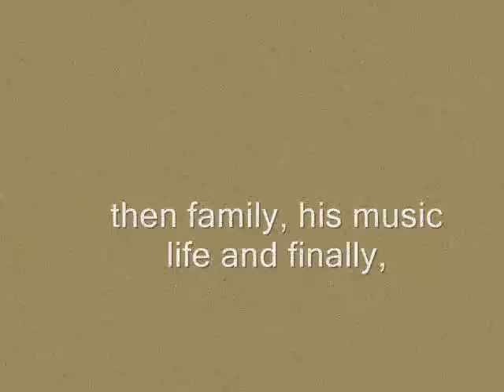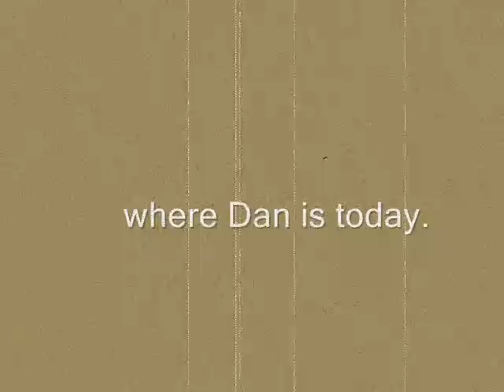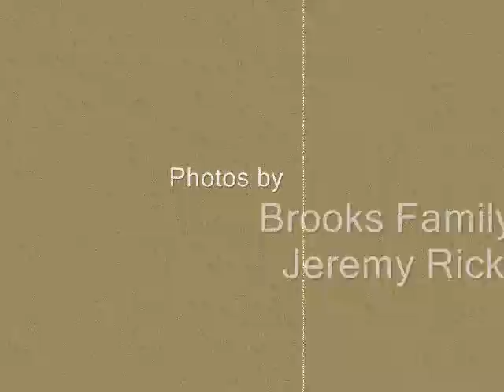Curtain Call - Dan Brooks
This video is the story of how an Atypical Parkinsonian Disorder disrupted my life. I wrote this song as a way of summarizing my life in music. With my life's chronology in pictures and the words to this song, One More Curtain Call, the viewer will learn about the losses Movement Disorders bring to lives like mine.  Photos by friends and family.